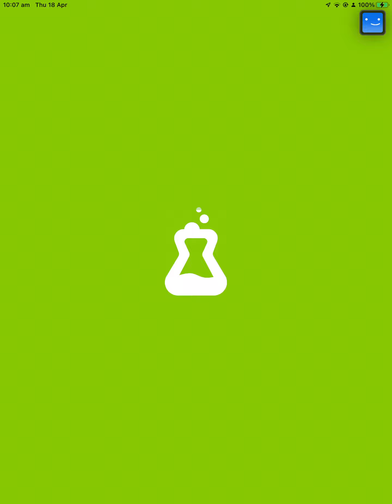Cut The Rope Daily April 18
Turn on CC for tips & commentary
Here's the solution for Cut The Rope Daily April 18